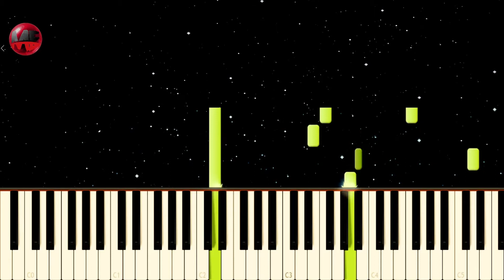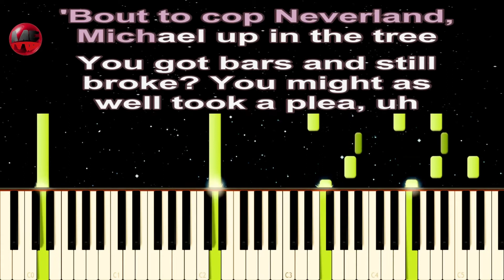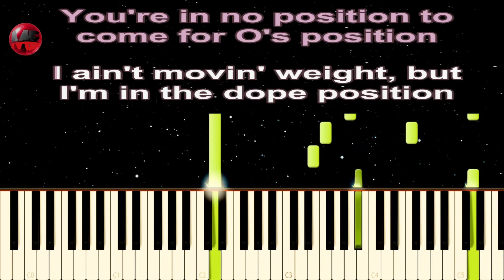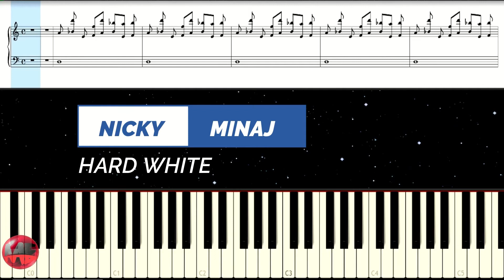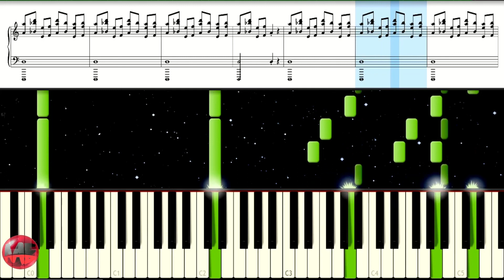HARD WHITE NICKI MINAJ PIANO INSTRUMENTAL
HARD WHITE NICKI MINAJ PIANO INSTRUMENTAL Without melody

Work hard, just to get half back
(Used to) Work hard, just to get half back
(Now I'm) Gettin' to it that way
(Straight up, straight up)
I ain't coming through unless the bag straight
(I used to) Work hard just to get half back
Ayo, just last week I told 'em to pick a side
I bust shots, don't duck if it don't apply
Bae out in Paris, he told me to pick a ride
Sike, made you look, I still didn't pick a guy
I'm the trophy of the game, everybody tryna win me
Me, Olivier, Jourdan Dunn, my baby, Winnie
Partying in Paris, these bitches is embarassed
'Cause they know I'm the queen, I still didn't pick an heiress
Mirror, mirror, who's the fairest?